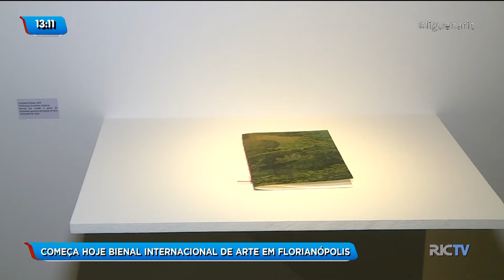Começa hoje a Bienal Internacional de Arte Contemporânea em Florianópolis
Começa neste sábado (20), a Bienal Internacional de Arte Contemporânea, em Florianópolis. A equipe da RICTV | Record foi até o local conferir como será o evento.